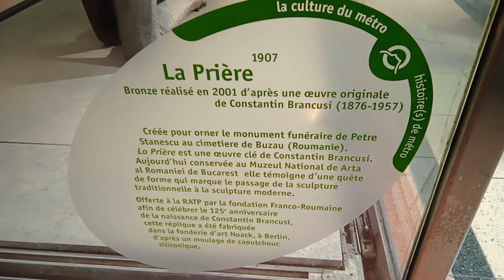LA PRIÈRE, MOULAGE EN BRONZE D'APRÈS L'ŒUVRE ORIGINALE DE CONSTANTIN BRANCUSI, MÉTRO 14 DE PARIS.